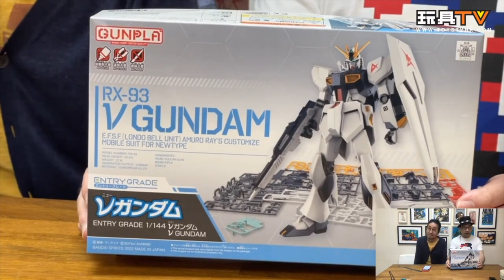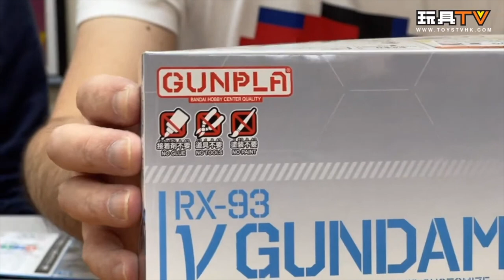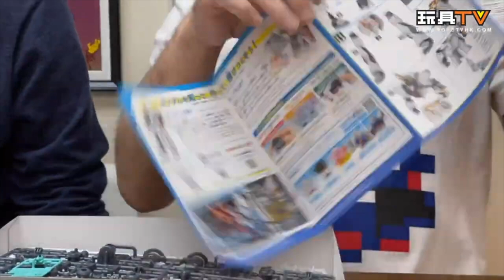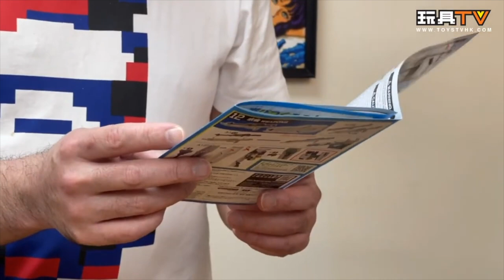「爆玩具」ENTRY GRADE NU Gundam 1/144 ν NU 高達 鋼彈 TOYSTV